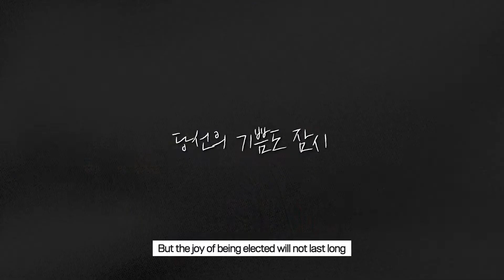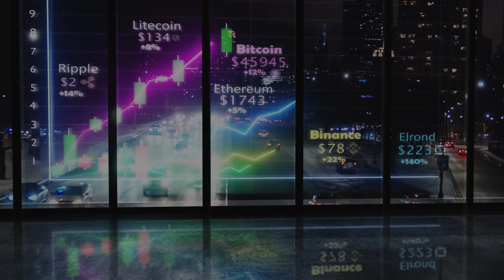[2022 키플랫폼] 글로벌 시나리오_암호화폐 글로벌 리스크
2022년, 머니투데이 글로벌 콘퍼런스 '키플랫폼'이 10주년을 맞이합니다. 특히 2022년은 대한민국 대통령 선거가 치러지는 해이기도 합니다.

'2022 키플랫폼'은 미중 패권 전쟁, 기후 변화, 디지털 혁신 등으로 불확실성이 커진 시대에 3~5년의 미래를 전망하는 글로벌 시나리오를 발표하며, 이를 통해 새 대통령이 마주하고 지혜롭게 헤쳐나가야 할 글로벌 리스크를 미리 예측해 봅니다.

본 행사에 앞서 키플랫폼 특별 취재팀이 글로벌 전문가들과 함께 선별한 주요 리크스들을 영상으로 공개합니다.